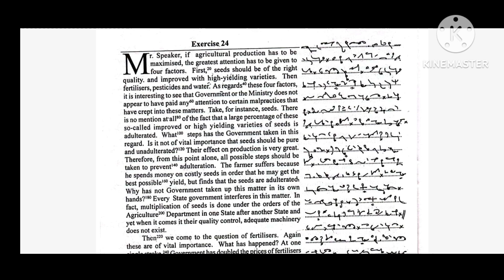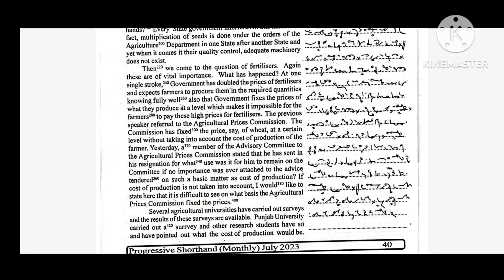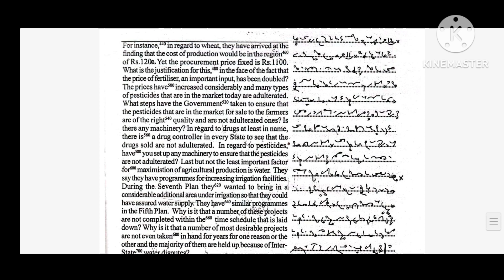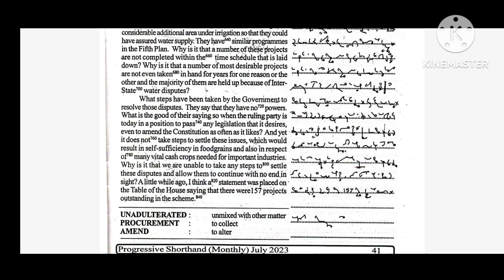80 WPM || Exercise - 24 || Fluctuations || Progressive Magazine - JULY 2023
Hi

80 WPM || Exercise - 24 || Fluctuations || Progressive Magazine - JULY 2023